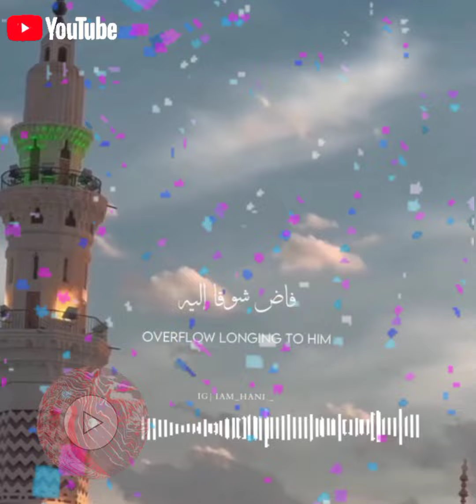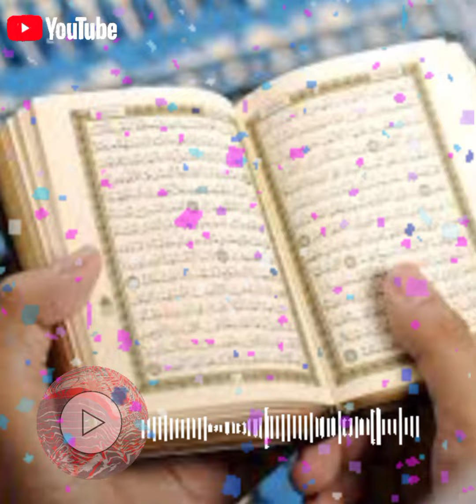Moulana mushtaq ah Veeri hfz°°°Naat_i_shareef..